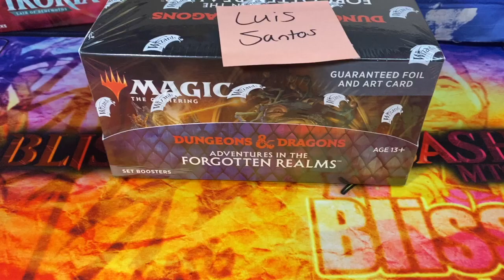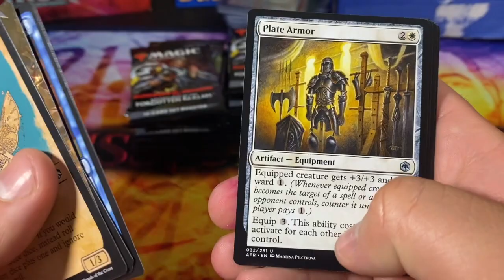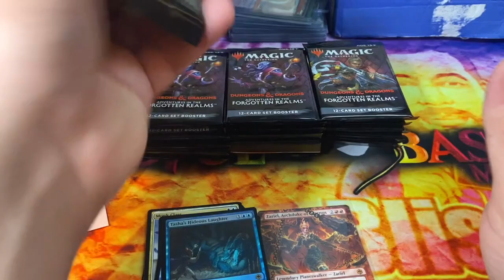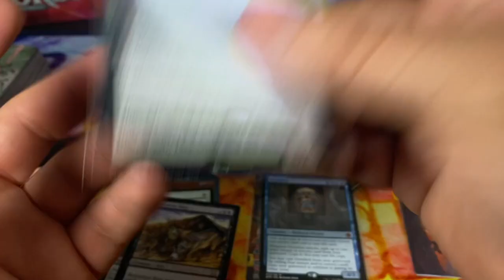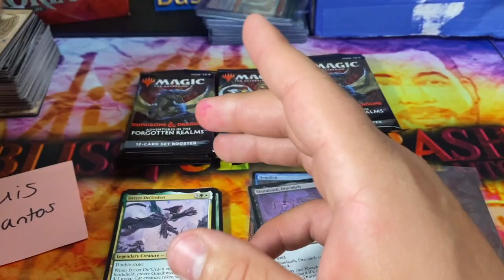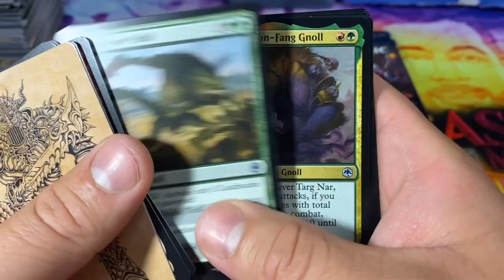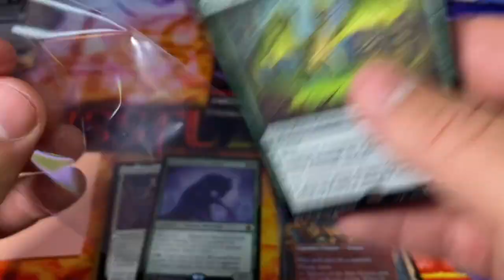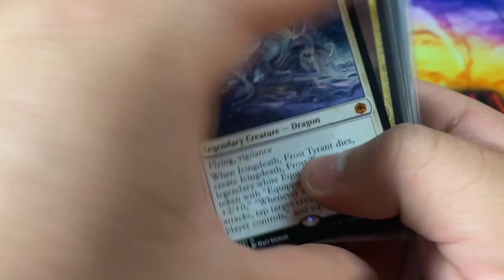An Incredibly ABOVE AVERAGE BOX! We not only open insanity, but we delve deep into the finances!